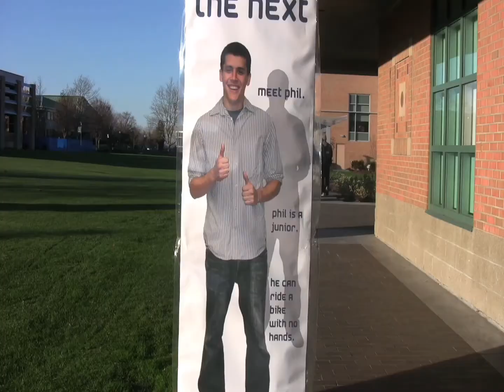Mr. RWU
The Feed reports on Mr. RWU.